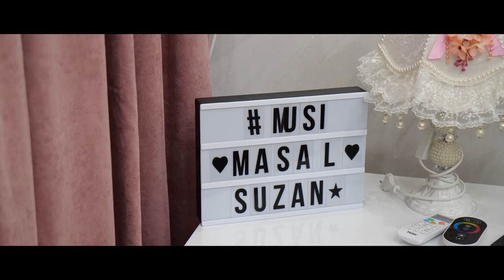Suzan & Mustafa Wedding Story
Сватбен клип на Сузан и Мустафа
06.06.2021